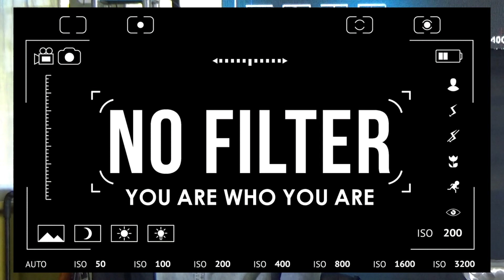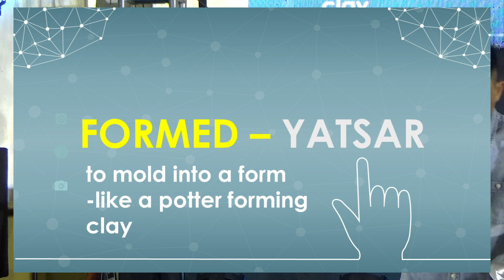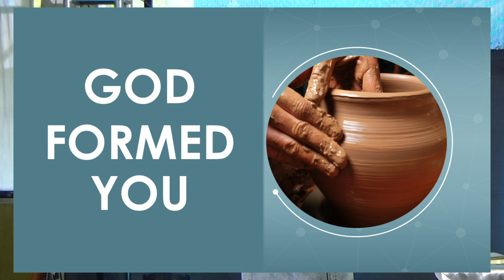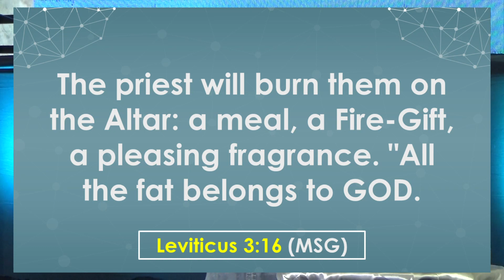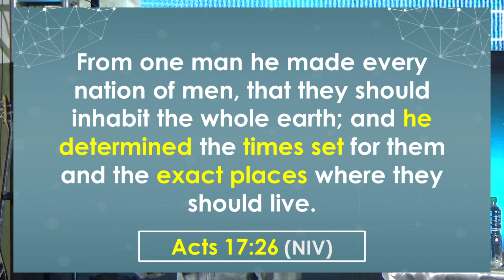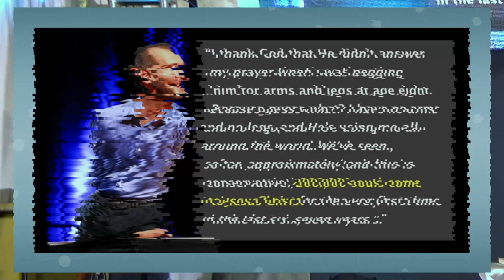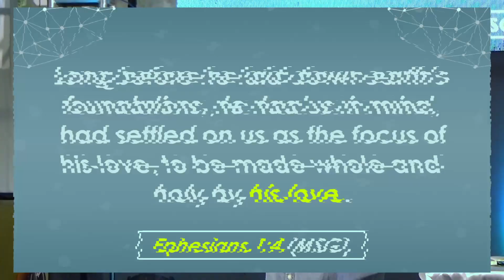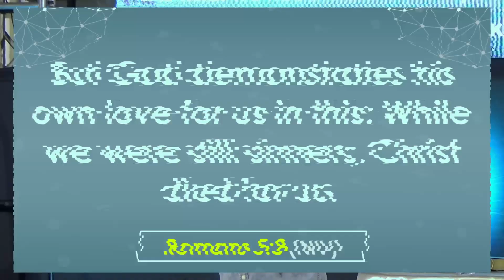April Series: IDENTITY | NO FILTER - Pastor Jether M. Geñoso